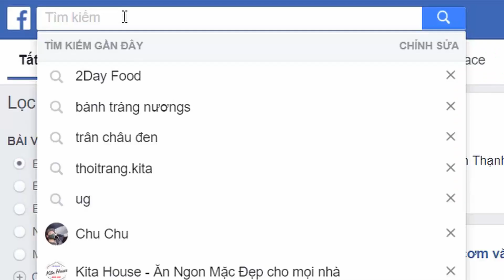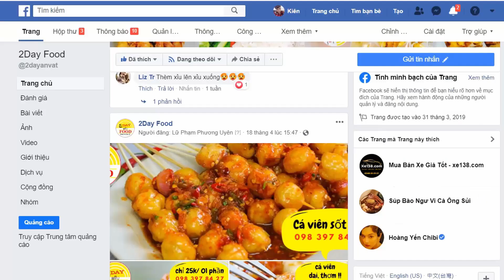Mukbang ASMR mì cay Hàn Quốc | thanh phô mai tan chảy | 2Day Food cinema eating show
Thanks for your videos - I love it !
Mì cay tương đen Hàn Quốc có màu nâu nâu nhưng cũng ngon không kém gì mì cay thông thường. Thanh phô mai chiên giòn ăn kèm hết sẩy...
Ways to my heart ^.^
1. Buy Me Food  - Mua thức ăn cho Tui !
2. Make Me Food - Làm thức ăn cho Tui !
3. Be Food... - Trở thành "thức ăn" của Tui ! :P mlem mlem...

- Đặt đồ ăn ngon tại: app NOW - Grab Food - Baemin

- Nhạc(music) trong cờ - clip / video: .
Từ khóa tìm kiếm Google:

mukbang hàn quốc asmr; mukbang mì cay; thánh ăn hàn quốc mukbang; thánh ăn mukbang hàn quốc; mukbang hàn quốc; han asmr; asmr mì; thanh phô mai mozzarella; ăn âm thanh phô mai